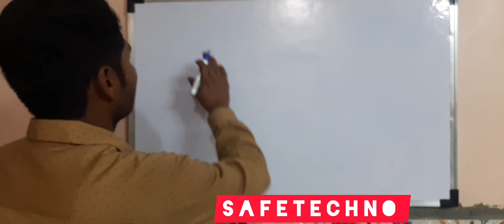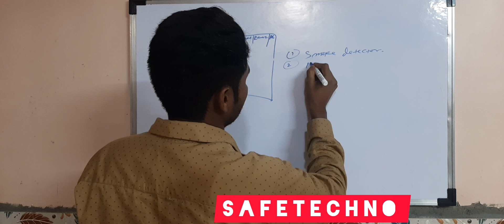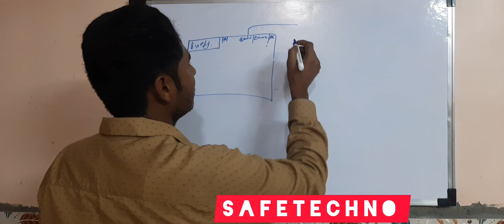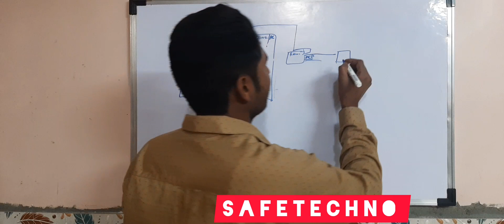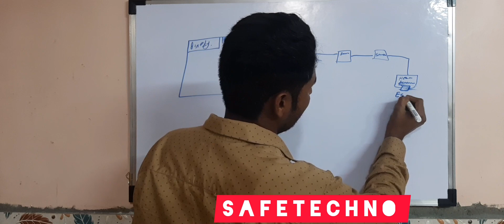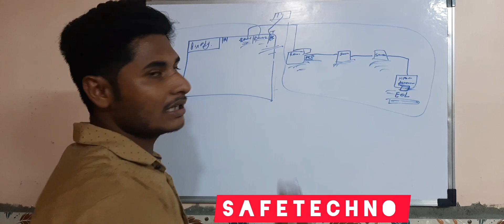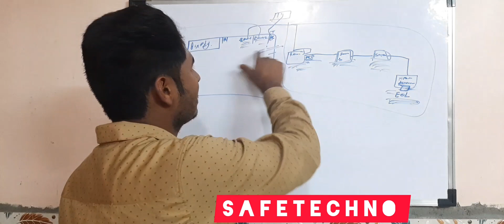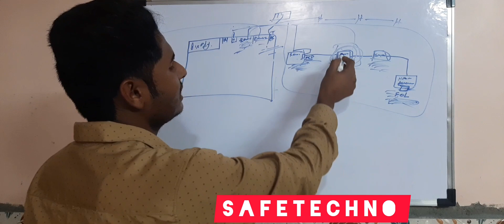What Is Conventional Fire Alarm System||Conventional Fire Alarm System Kya Hai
what is conventional fire alarm system
conventional fire alarm system kya hai